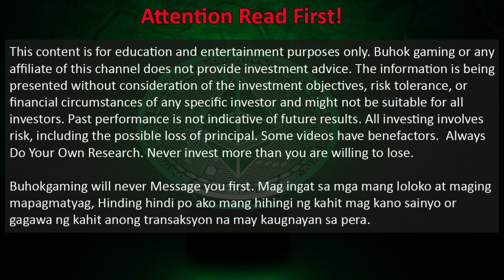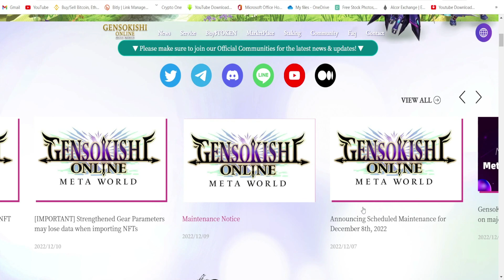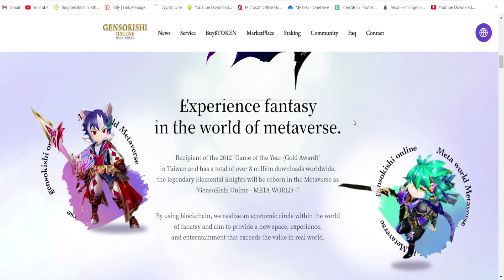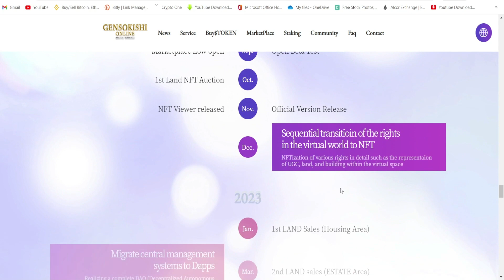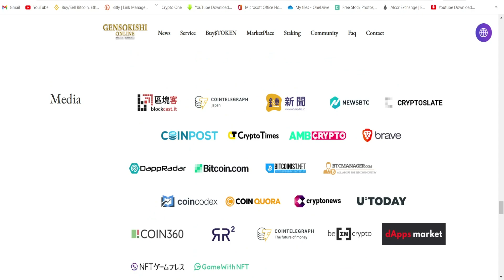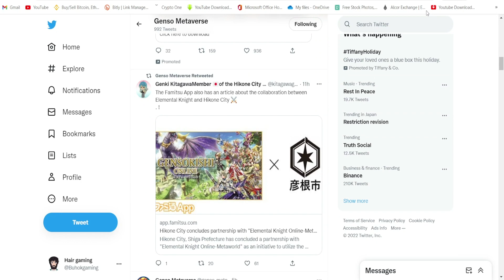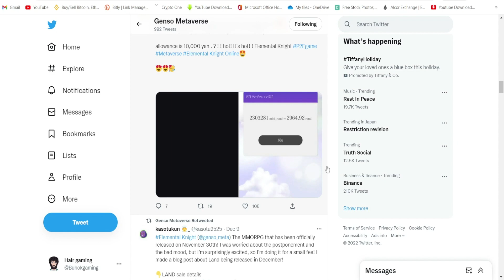GENSOKISHI ONLINE GAMEPLAY REVEAL | LIBRENG NFT PAANO MO MAKUKUHA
GENSOKISHI ONLINE GAMEPLAY REVEAL | LIBRENG NFT PAANO MO MAKUKUHA - Mga kabuhok tara samahan nyo ako at isa isahin natin tong gensokishi online metaverse at ano bayung mga dapat natin malang sa bigproject play to earn nato, tignan natin kung ano yung mga potential ng p2e nato at paano ka makakuha ng free NFT

metaverse
metaverse explained
metaverse gameplay
metaverse commercial
crypto news
cryptocurrency
crypto news today
blockchain
block chaining technology
bitcoin
bitcoin mining
bitcoin news today
bitcoin live
how to earn online
axie infinity